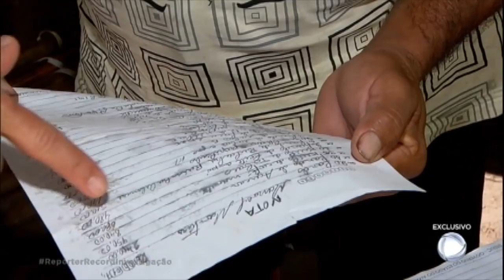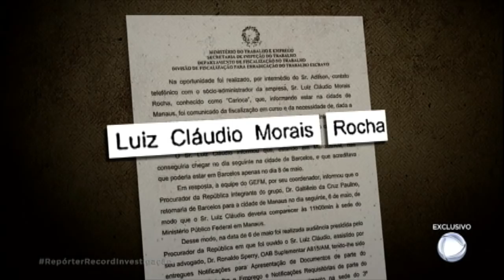Procurador diz que trabalho com piaçaba é análogo à escravidão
Para o Procurador do Trabalho, as condições de trabalho com a piaçaba são análogas à escravidão, uma vez que os piaçabeiros são explorados pelos "patrãozinhos", que revendem a piaçaba e repassam alimentos de primeira necessidade para os trabalhadores, criando um vínculo de dependência.